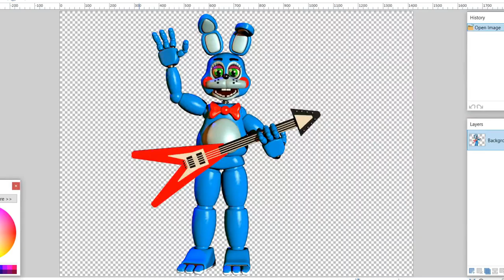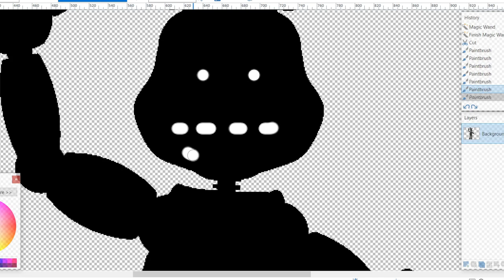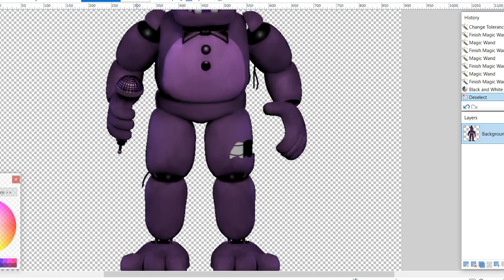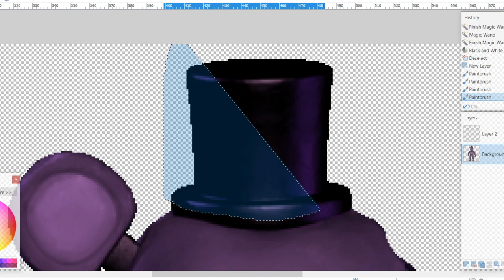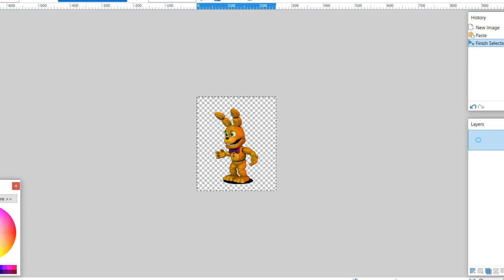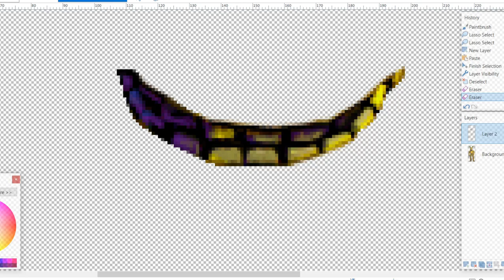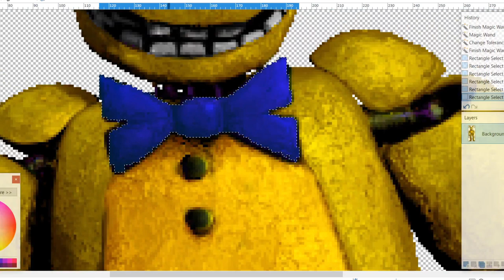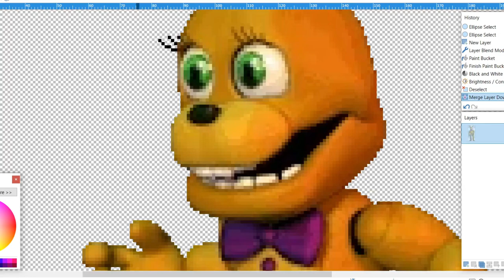Making Adv RXQ/Shadow Bonnie, Shadow Freddy, & Spring Bonnie FNaF Versions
Today, i'm going to make Adv RXQ/Shadow Bonnie, Shadow Freddy, & Spring Bonnie as their horror FNaF Versions.